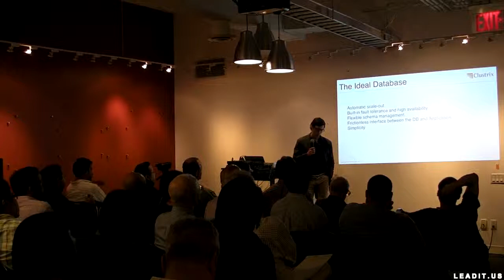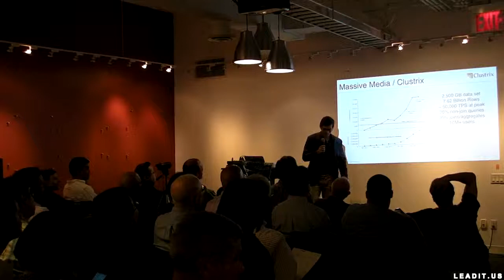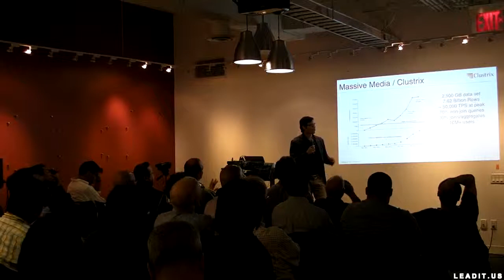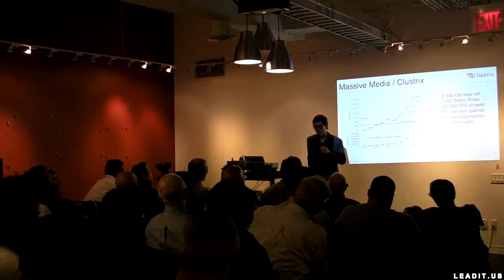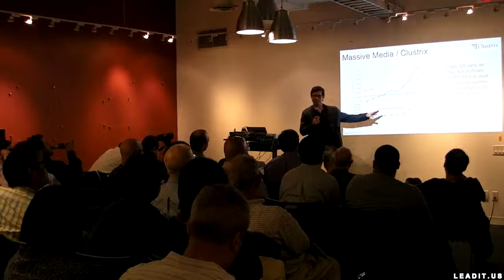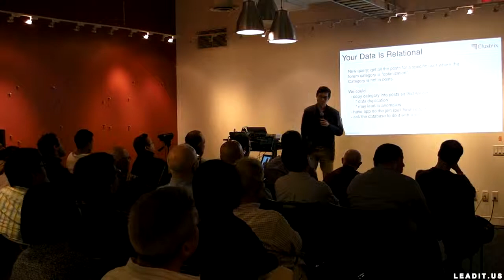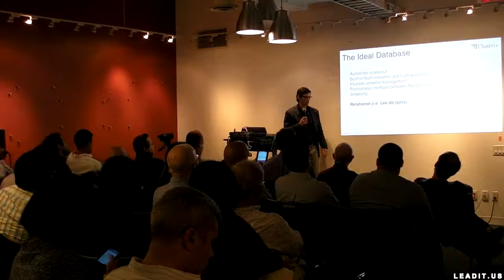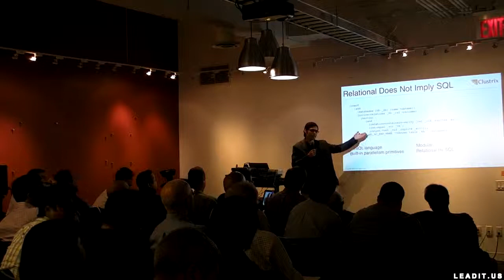Database Month! Clustrix CTO on NewSQL: Relational-Document Store in a Scalable Transactional DB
NewSQL: Relational-Document Store in a Scalable Transactional DB

Sergei Tsarev, Co-Founder and Chief Technology Officer at Clustrix, a NewSQL company

Hosted by Eric David Benari

The last decade saw an explosion of web applications and mobile devices resulting in overwhelming volumes of data. Traditional database designs from 30 years ago have not kept pace and no longer scale to handle these large amounts of data. A new database architecture is a must to enable applications to scale and not give up their transactional requirements as a primary data store. And to empower developers to be flexible and agile, the database needs to support different ways of working with the data depending on the application requirements, not only in a table but document view as well. All while maintaining the power of SQL and transactional benefits of a relational data store.

Learn what it takes to scale SQL to the largest transactional websites serving 100M+ users and billions of database transactions per day, and how developers don't have to give up the power of a relational data store to work in a document centric approach like JSON.

Sergei Tsarev, Co-Founder & CTO at Clustrix, has previously led the Internet Operations Systems Infrastructure team at AOL, designing large-scale monitoring and configuration management systems. Sergei's accomplishments include developing the Simple Time-series Database (STDB), a high performance data storage engine for operational monitoring metrics. STDB uses commodity hardware to linearly scale to hundreds of thousands of writes per second. STDB has become the standard storage engine for network and host monitoring data for all of AOL, replacing traditional high-end database infrastructure.

Sergei earned a Bachelor of Science degree in Computer Science from University of Maryland, College Park.